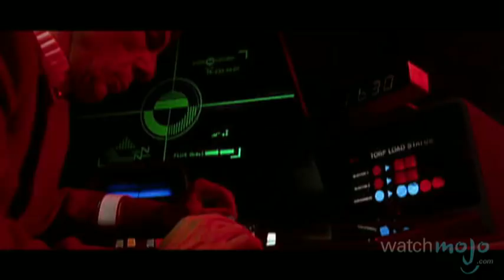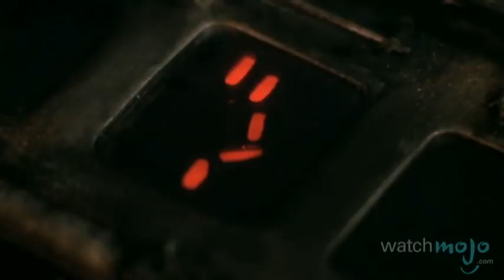Top 10 Sci-Fi Movie Duels